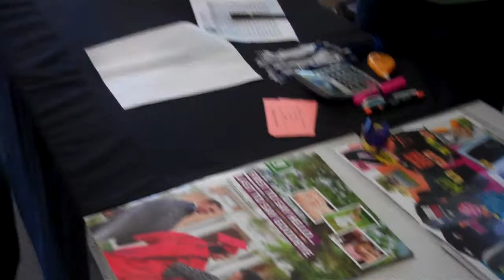Temple HS Class Rings Pt. 3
Temple High School seniors pick up their class rings, Friday, February 14, 2014.